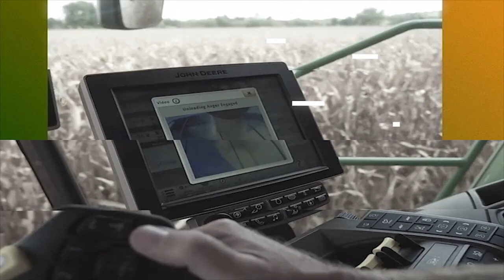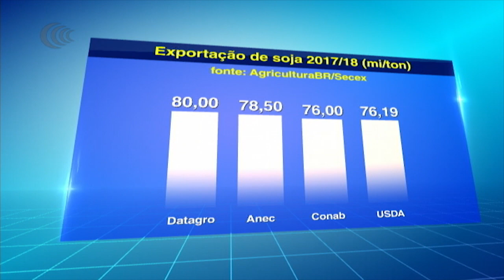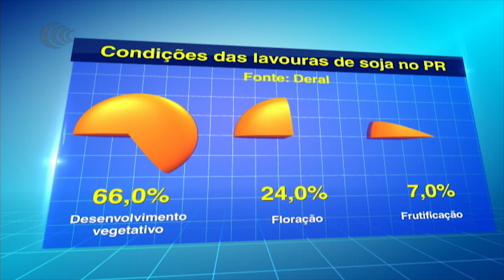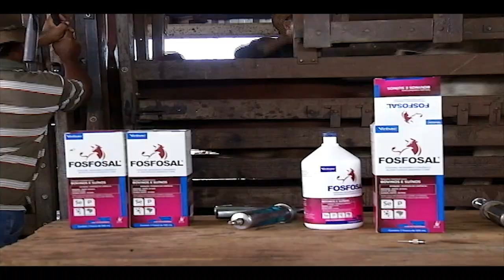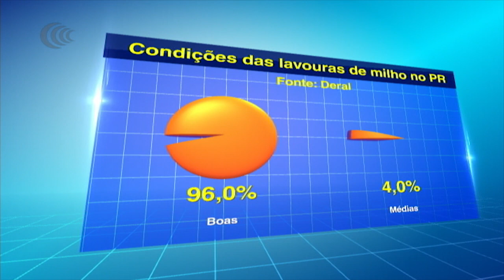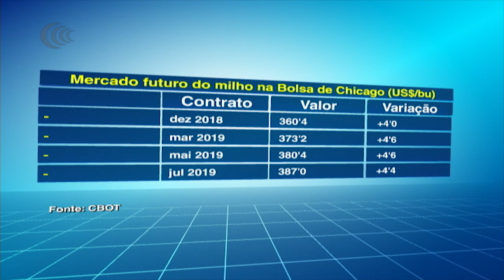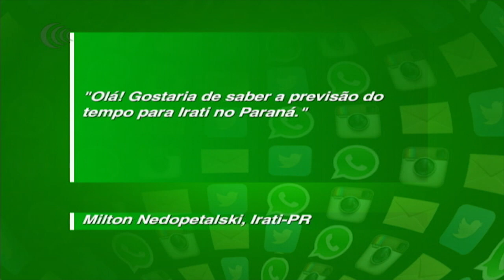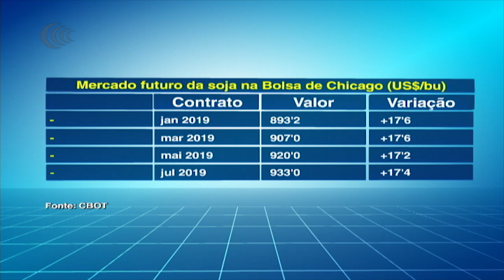Agricultura BR | 28/11/2018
01:08 - Governo Bolsonaro planeja super Ministério da Agricultura
07:54 - Exportações do Brasil devem atingir 80 milhões de toneladas em 2018 alta de 19,4%
12:56 - Plantio de soja no PR está na fase final com condições favoráveis nas lavouras
14:37 - Plantio de soja no MT atinge 99,6%
15:33 - Meteorologia para as áreas produtoras do MT
18:55 - Preço da saca de soja nos principais portos
21:02 - Dólar recua ante real, de olho no exterior e com nova atuação do BC
28:18 - Reunião do G20 movimenta política internacional
34:41 - Classificador legal produziu 1800 laudos de classificação de grãos em MT
37:10 - Plantio de milho no Paraná está encerrado
38:14 - Meteorologia para o Centro-sul do Brasil
43:13 - Rabobank estima colheita de café menor na safra 2019/20
46:45 - Consumo de café no Brasil sobe até 3,5% em 2018, a 18,33 mi/sc
50:06 - Meteorologia para o estado do Paraná
53:04 - Convite para o Showtec 2019 - Sindicato Rural de Maracaju
55:35 - Meteorologia para o estado do Piauí